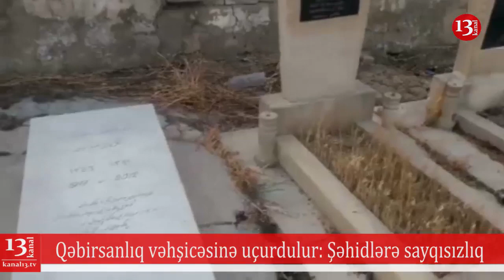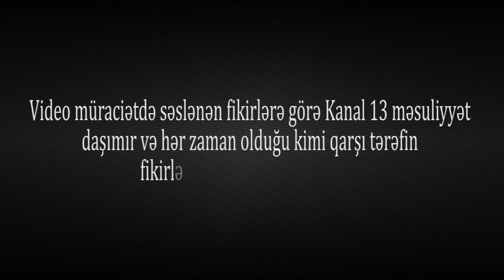Qarabağda döyüşən şəhidlərin qəbirləri sökülüb, yerləri satılır:Şəhidlərə Hörmətsizlik!